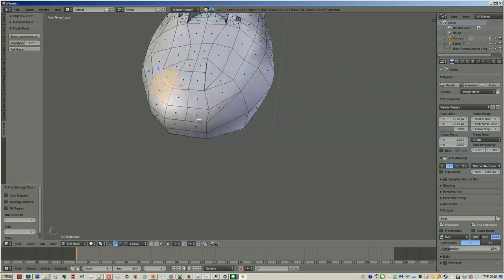ReFill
Blender Refill select area for fix  topo